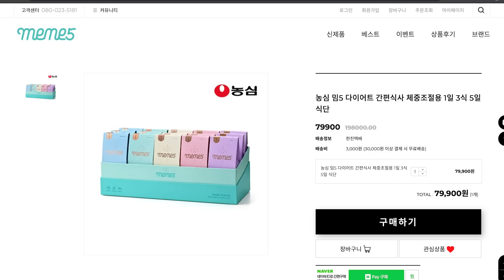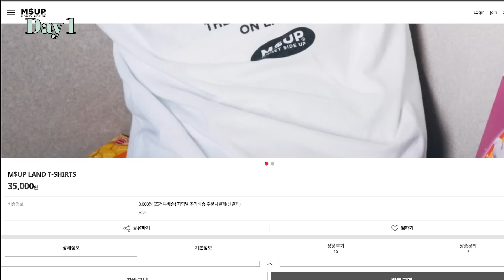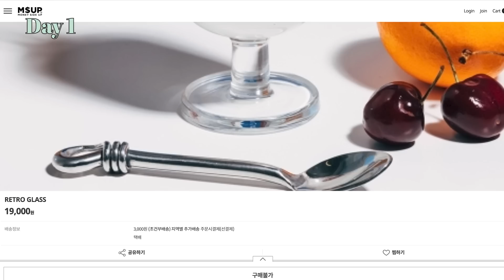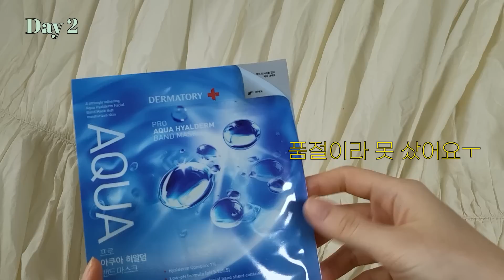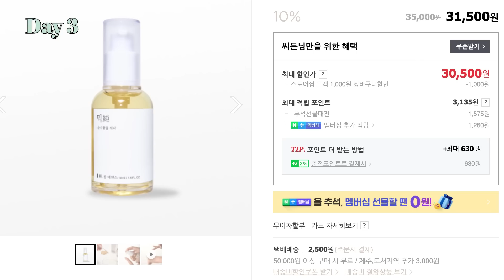유튜버템으로 3일살기 😁 : 농심 밈5, 믹순 콩 에센스 등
오늘 영상은 손민수한 유튜버템으로 3일 살아보는 영상인데요
다음에 다시한다면 밀키트 이런거 해 보고싶은데
사실...
제 알고엔 안떠요😂
추천해주신다면 댓글 많이 남겨주시고요😍😍😍
그럼 영상 재미있게 봐 주세요 감사해용💙

00:00 인트로
00:17 day1
00:37 농심 밈5
02:00 머니사이드업 랜드 티셔츠
03:24 머니사이드업 레트로 글라스
04:32 농심 밈5
06:11 day 2
09:35 더마토리 프로 시카 징크덤 밴드 마스크
10:57 틱톡 방망이 깨짐...
11:14 day3 + 믹순 콩 에센스
13:15 결과 + 아웃트로